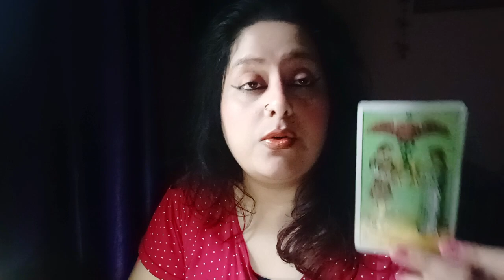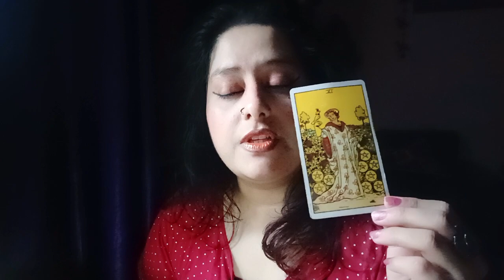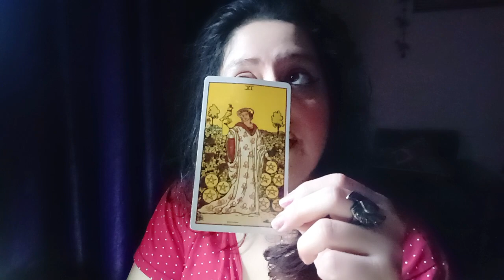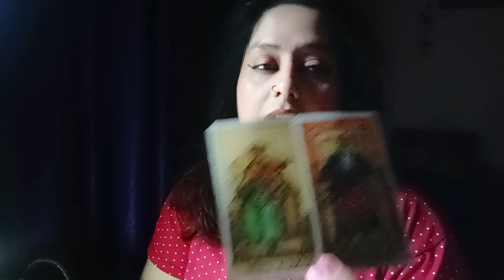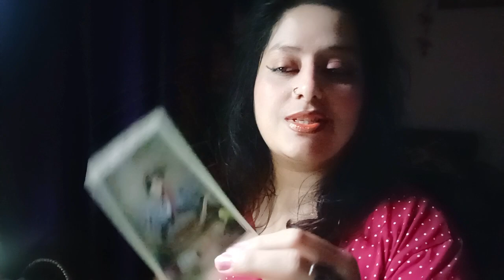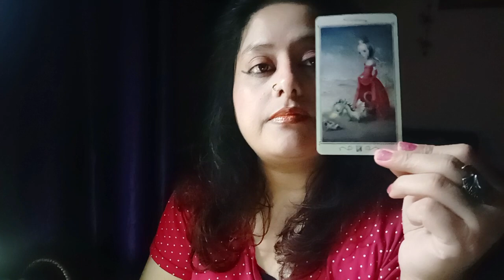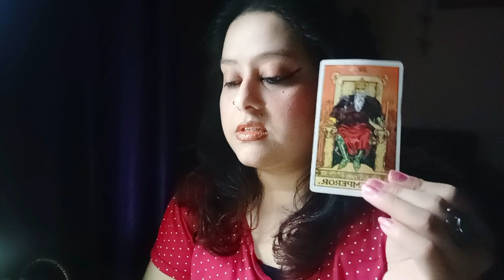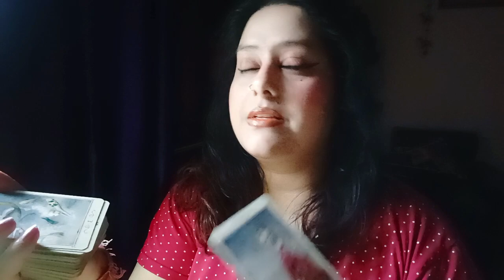👄In future They are going to Give Life to this Connection 💯 they are there~where!!?😌(HEART READING)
HELLO WISHERS

MAINTAIN THAT.

WELCOME TO YOUR 👹👄In future They are going to Give Life to this Connection 💯 they are there~where!!?😌(HEART READING)🧿🦋(HEART READING)"💞🌹twin flames, soul mates,🌹 connections🔮💓♥️ TIMELESS READING"(TWINFLAMES,SOULMATES,CONNECTIONS,DREAMZ,PASSION READING)